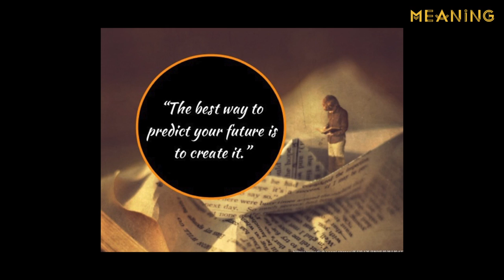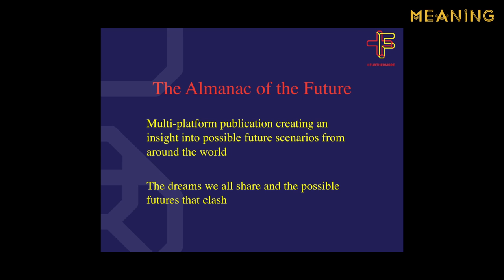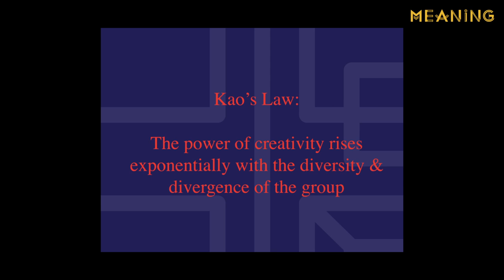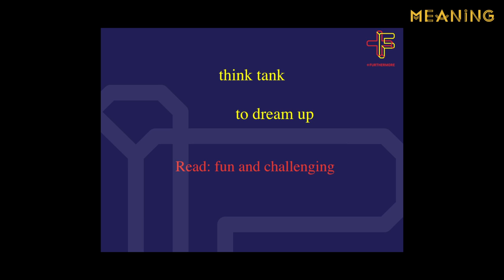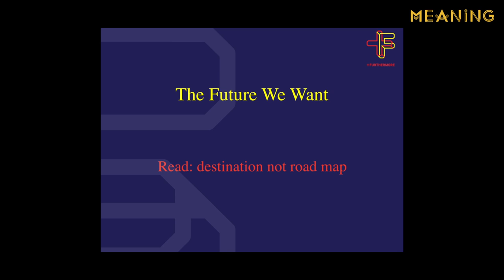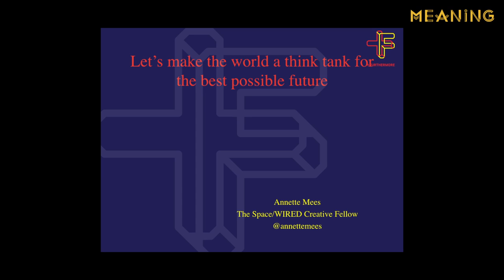Annette Mees l The Almanac Of The Future l Meaning 2015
Artist Annette Mees has a vision – a vision of the future as a public space, decided and created by us, its participants, rather than by brands, governments or authority. Her year-long project, The Almanac of the Future, brings together 15- and 65-year-olds from each continent of the world to map the last 50 years and plot a course for the next 50. This is her talk at Meaning 2015.

The Meaning conference is an annual gathering for people who believe business can and must be better in the 21st century. It happens in Brighton every November and brings together an audience of 300 passionate people who want to change the world.